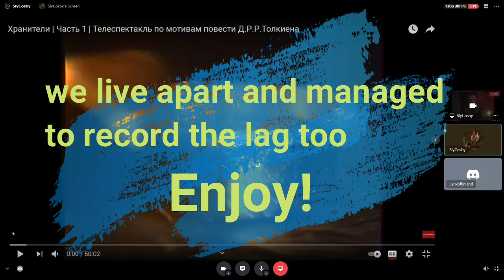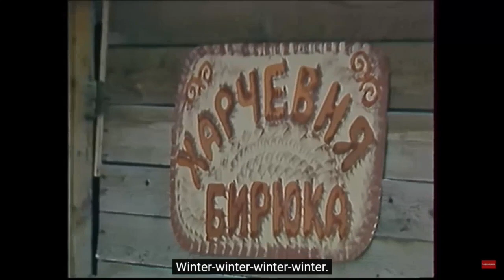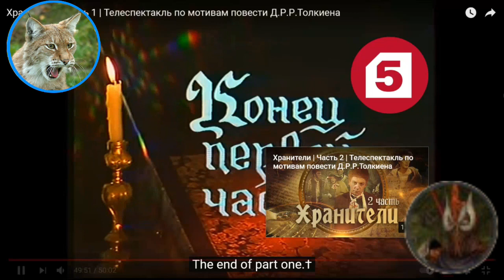SOVIET Lord of the Rings reaction & commentary, Part 1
This is part 1, Part 2 coming soon
Just two geeks musing around this overwhelming masterpiece, "The Keepers" from the CCCP. It was supposed to be a children's TV play. Thankyou to russian channel 5 for sharing this with everyone.

We don't really talk on top of eachother. We live the world apart and for some reason the voice of Sly comes delayed in the recording.